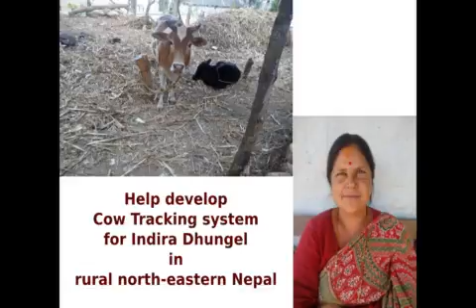hackproject.org - Modern Cow Bell Problem - {May, 2016}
The cow bell problem

Please join the hackproject.org volunteer community and view additional real-world problems, lessons, and current solutions.